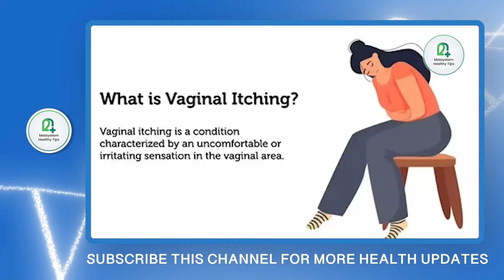യോനിയിൽനിന്നും വരുന്ന സ്രവം ഈ നിറത്തിലുള്ളതാണെങ്കിൽ സ്ത്രീകൾ സൂക്ഷിക്കേണ്ടതാണ്.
Ayurvedic physician
Q1 Health Care koduvally

vellapokku,
vellapokku ottamooli malayalam,
vellapokku in pregnancy in malayalam,
vellapokku niskaram,
vellapokku treatment,
vellapokku home remedies malayalam,
vellapokku ayurvedic medicine,
vellapokku kuttikalil,
vellapokku lakshanangal,
vellapokku dr rajesh kumar,
vellai pokku engene mattam,
vellapokku smell,
vella pok,
vellapokk,
cervical mucus cycle,
causes of cervicitis,
cervicitis usg,
cervical mucus project,
vellapokku home remedies,
pregnancy time vellapokku malayalam,
pregnancy time vellapokku,
pregnancy time vellai pokku tamil,
urine pulses,
yoni vellam varan,
yellow discharge uti